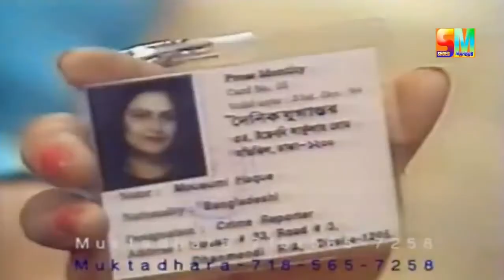রূপনগর পর্ব ২/Rupnogor Episode 2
রচনা : ইমদাদুল হক মিলন/Imdadul Haq Milan
নির্দেশনা : শেখ রিয়াজউদ্দিন বাদশা/Sheikh Riazuddin Badshah
প্রচার : বাংলাদেশ টেলিভিশন/Bangladesh Television (BTV)
প্রচারকাল :